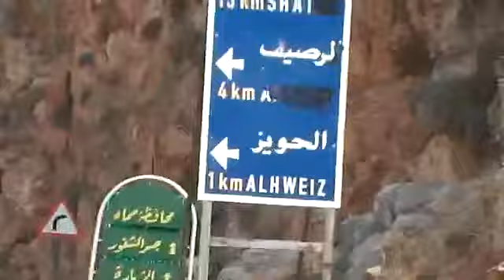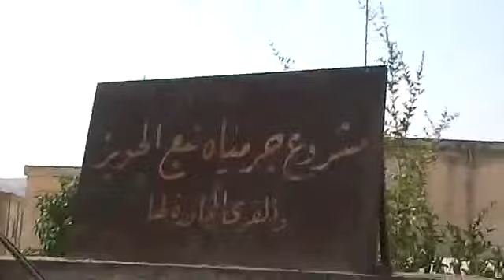2 9 Al Hwaiz Hama أوغاريت الحويز حماة , من هنا مر شبيحة الأسد نظرة على القرية ج2